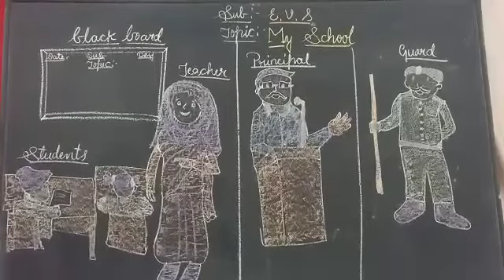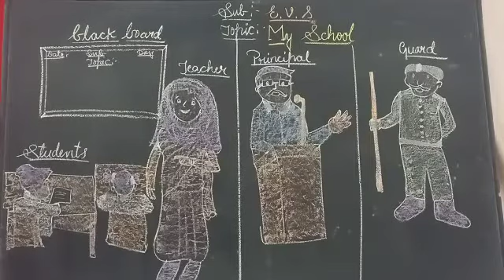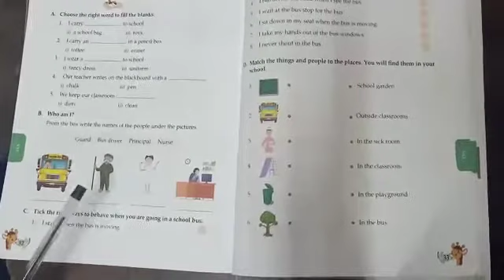STD I, SUBJECT - E.V.S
TOPIC : MY SCHOOL